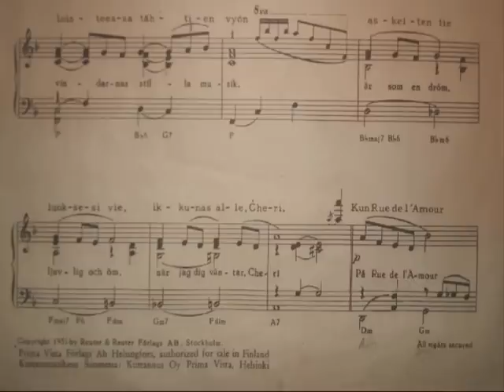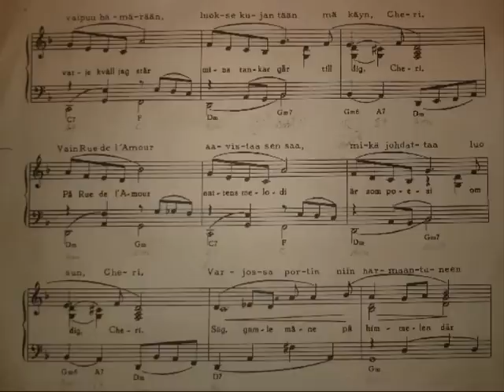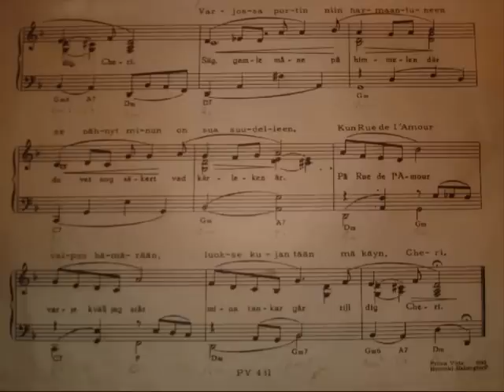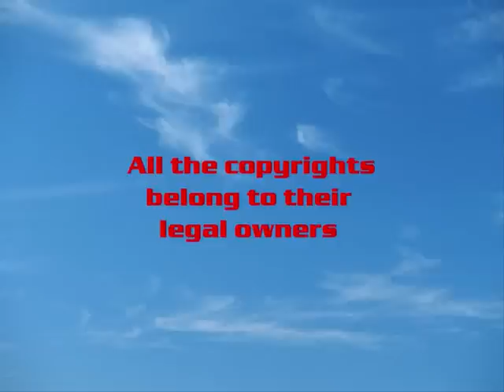OLAVI VIRTA - RUE DE L'AMOUR 1951